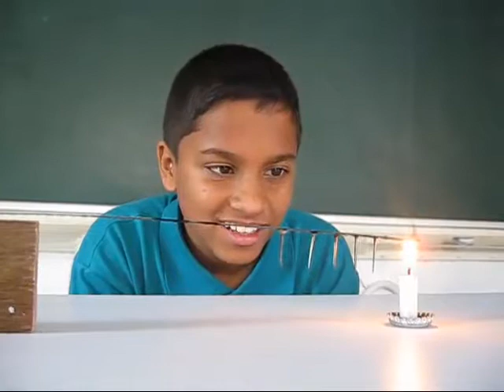Simple Conduction | Bhojpuri | Fun with Heat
This classic experiment in heat can be done with very simple materials. You will need a wooden block, a hacksaw blade, piece of straw, shoe tack nails and a candle. First fix the hacksaw blade to the wooden block. Then drop molten wax and stick shoe nails which have a big head. Attach 5-6 nails at equal distances. On upturning the hacksaw blade you will see the nails hanging down. Place a lighted candle near the end of the hacksaw blade. This end will become hot and will gradually transmit the heat. As the blade get hot the wax will melt and the first nails will drop.

It takes a while for the heat to travel. While travelling the heat also gets dissipated. After a while the second nail will drop and then the third and the fourth. The last fifth nail might fall after 15 minutes. So, you’ll have to wait. But all the nails will drop in a sequence. This work was supported by IUCAA and Tata Trust. This film was made by Ashok Rupner TATA Trust: Education is one of the key focus areas for Tata Trusts, aiming towards enabling access of quality education to the underprivileged population in India. To facilitate quality in teaching and learning of Science education through workshops, capacity building and resource creation, Tata Trusts have been supporting Muktangan Vigyan Shodhika (MVS), IUCAA's Children’s Science Centre, since inception. To know more about other initiatives of Tata Trusts, please